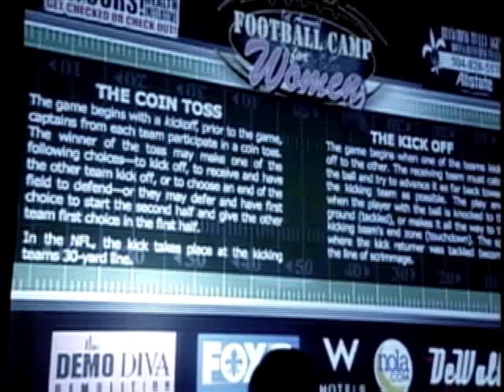Ladies Learn About Football From Saints Players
About 300 women learned the Xs and Os of football from Saints players -- including Darren Sharper and Reggie Bush -- in a special event at the W Hotel in New Orleans.